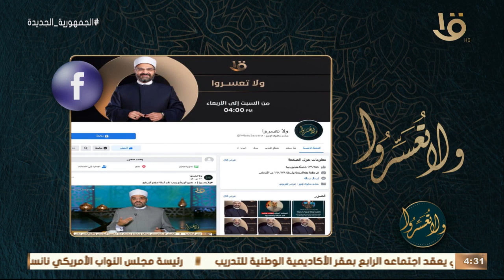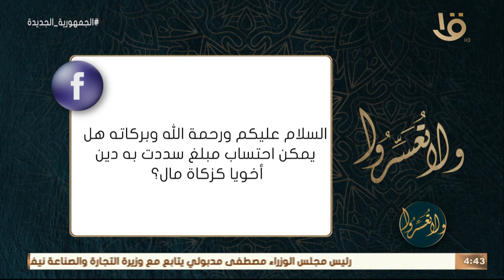ولا تعسروا | حديث "اتق المحارم تكن أعبد الناس" مع د. عمرو الورداني.. الحلقة الكاملة 3-8-2022